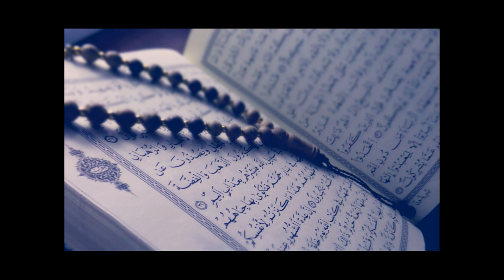108 - Sûratu Al-Kawthar (A Abundância) ~ Recitação Abdulbasit Abdulsamad